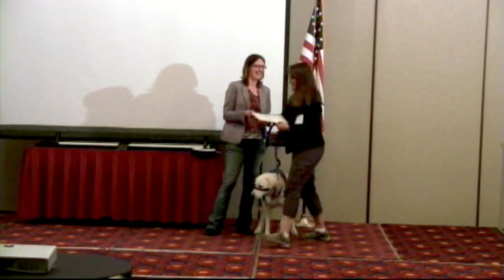New Jersey Puppy Raiser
Chris Collora reports on the May 2012 Canine Companions For Independence Graduation Ceremony.